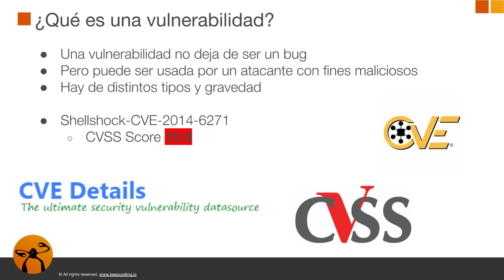¿Qué es una vulnerabilidad?